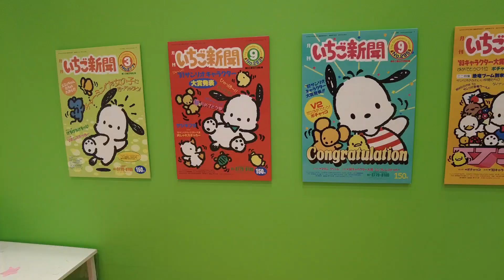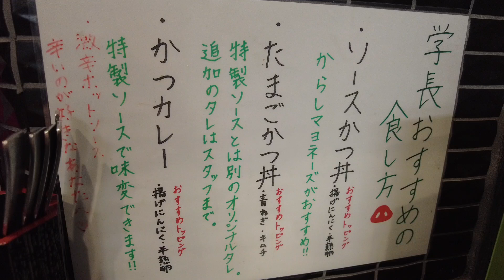lunch - hamburger, coffee and etc